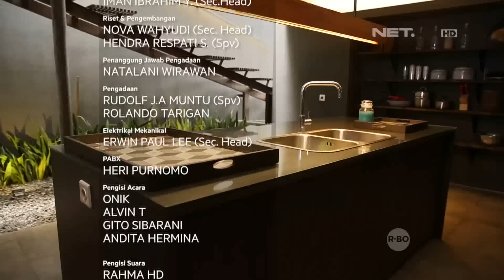Dsign - Hunian Yang Memadukan Konsep Moderen dan Klasik